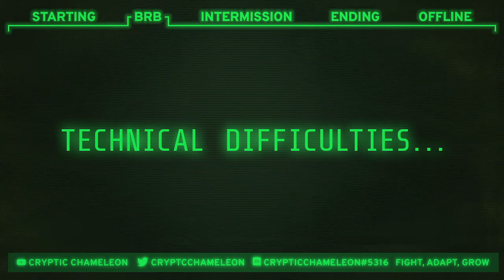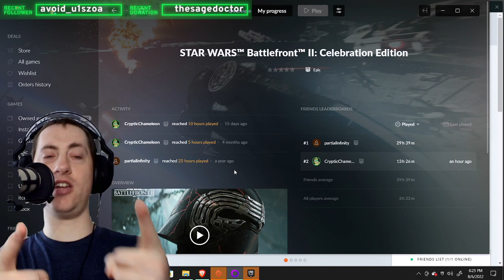Star Wars Shenanigans- 8/6/22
Will the First Order triumph?  You'll have to wait and see.